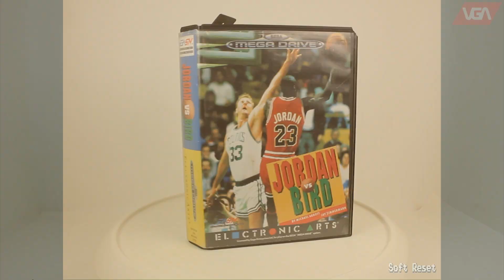Jordan VS Bird Megadrive ( 1988 )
Jordan vs. Bird: One on One is a 1988 basketball video game developed by Electronic Arts. It was released for the Commodore 64, DOS, Game Boy, Sega Genesis and NES. It was also available as a Tiger Handheld Electronic Game. It is the sequel to One on One: Dr. J vs. Larry Bird.

Michael Jordan of the Chicago Bulls and Larry Bird of the Boston Celtics are the only two players in the game, which allows the player to participate in a one-on-one basketball game, as either Bird or Jordan. Mini-games include a slam dunk contest (utilizing Jordan) and a three-point contest (utilizing Bird).